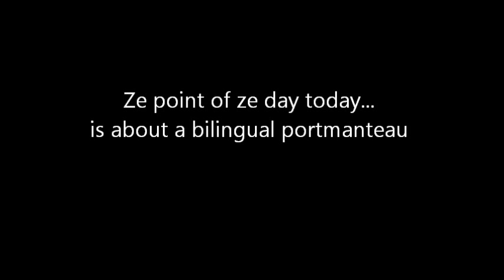(learning Welsh) mannwyd (man flu) - PNT ze DAY 759